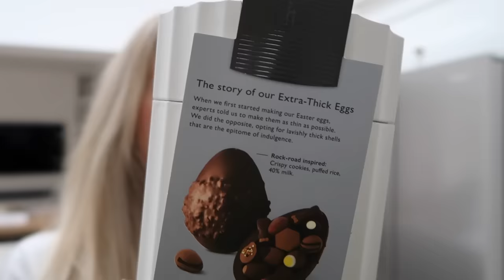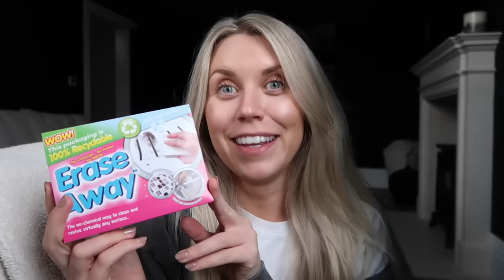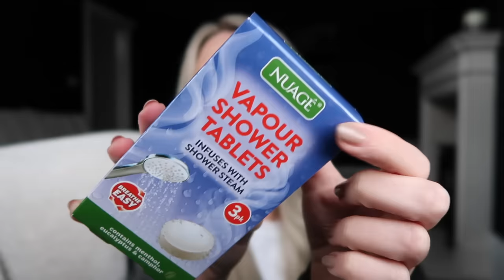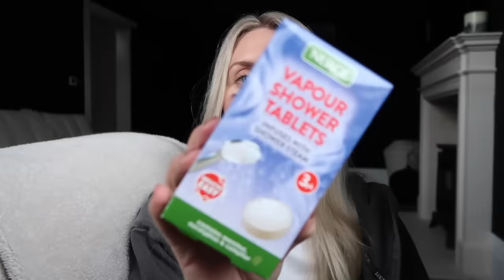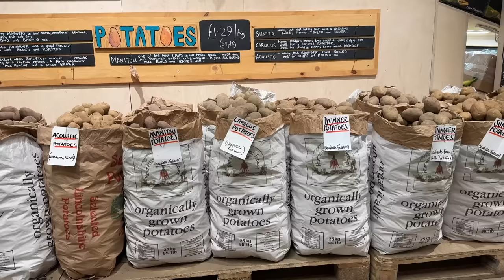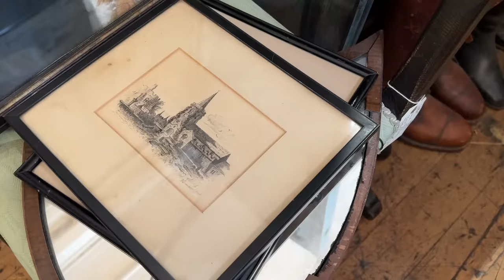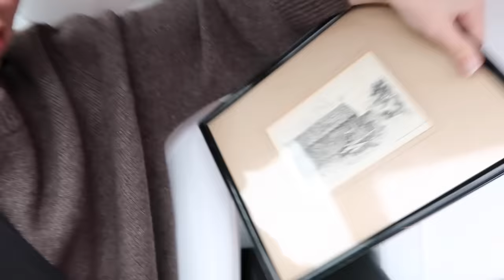NEW IN HOME BARGAINS & ANTIQUES SHOPPING VLOG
SHOP THIS VIDEO
Travertine Coasters
Travertine Toothpick/Matches Holder
Linen Book Boxes
Nail Stickers
Nail Lamp